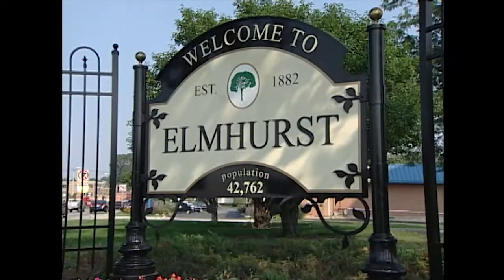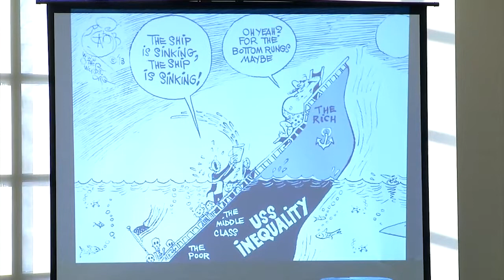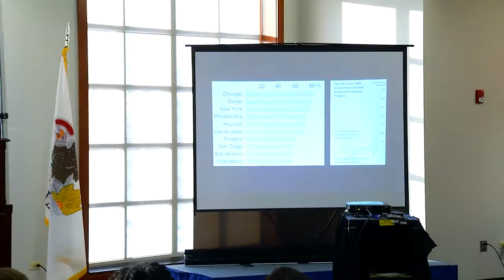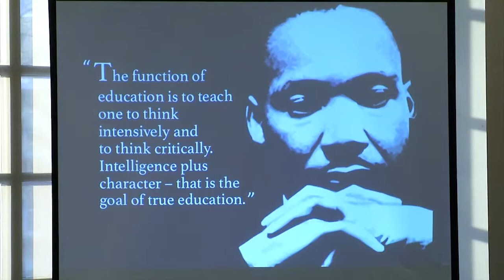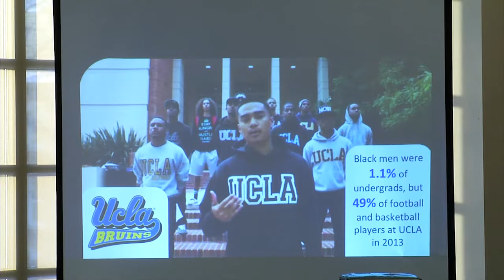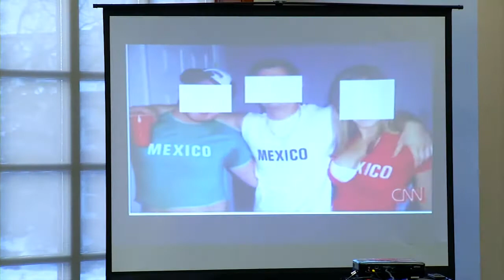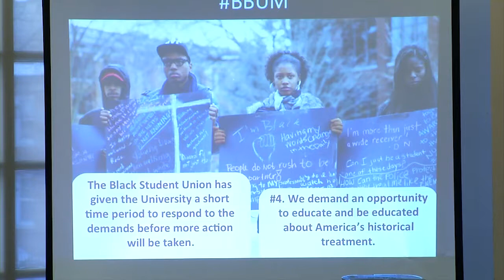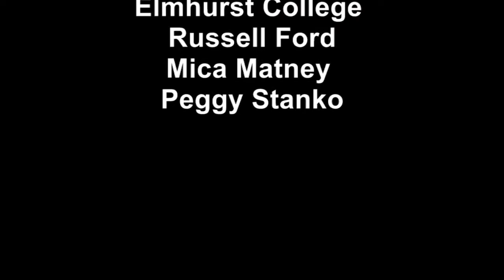EOKT 1258 Martin Luther King Lecture Elmhurst College